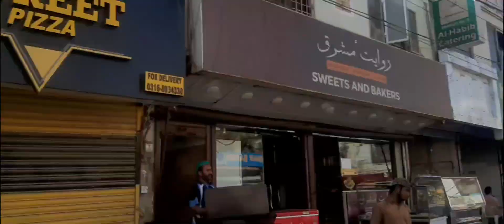METRO BIG SALE 🔥 AP SAB K LIYA HA || NABEEL ZEHEN VLOG